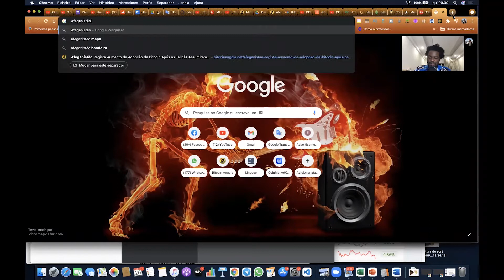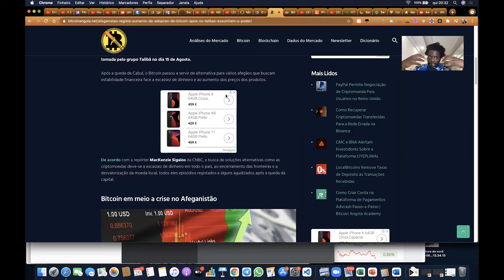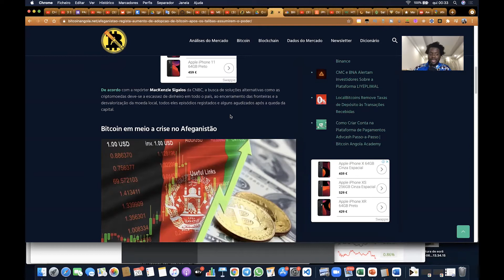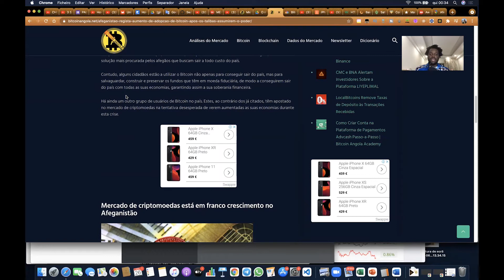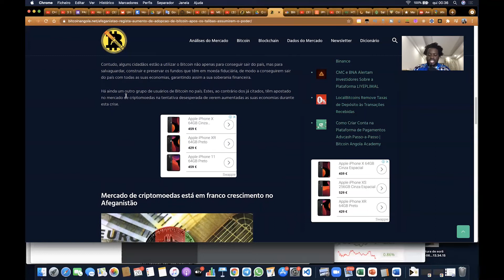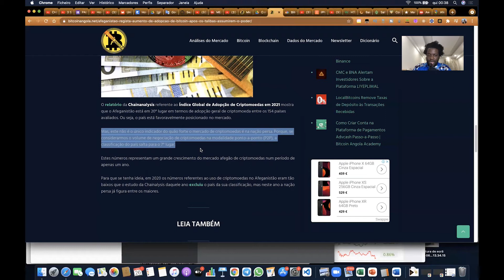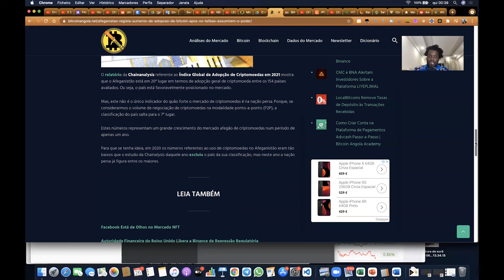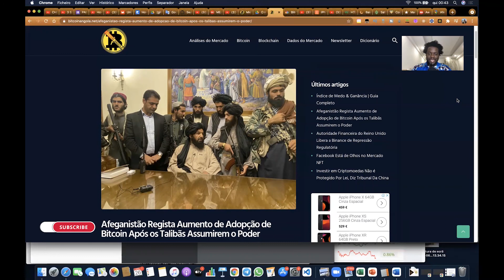Afeganistão Regista Aumento de Adopção de Bitcoin Após os Talibãs Assumirem o Poder | Bitcoin Angola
Saiba o que moveu os afegãos a adotarem cada vez mais as criptomoedas.

Apresentação:
Euclides Manuel - N'gola Mussassa

Edição:
Alberto Mulonde

🌍O que é Blockchain - Guia Para iniciantes e avançados:🌍

🏦Criar Carteira da Binance - A Maior Exchange do Mundo:🏦

🏦Como criar carteira?🏦
Carteira Blockchain:

💠Fique Mais Perto de Nós 🙏🏼:💠

💵Doações:💵
Carteira Bitcoin:
17qxcFpSSmVzTj3FsqwQvSqPuqzoLtUuzi

Carteira Ethereum:
0x8b12adb298513b94827a16fb7c05dde858b031cb

Carteira Bitcoin Cash:
qzk869xcdlvtuu2w8j8mpxdkqf79f2txwyda43t2d8

Todas as Doações são apreciadas 🙏🏼